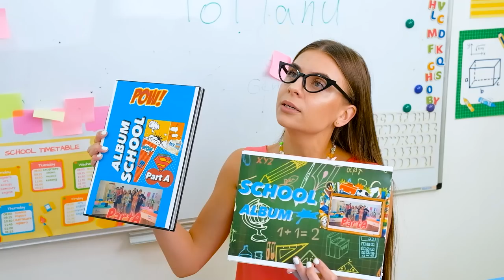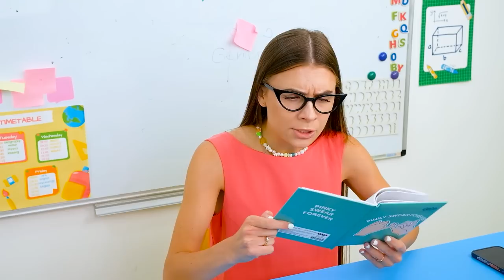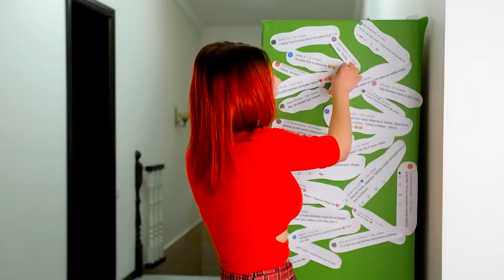MARTIN AND EMMA BROKE UP! WHAT SHOW IS BRITNEY HAVING? CHLOE'S PLAN FAILED?! EPISODE 84